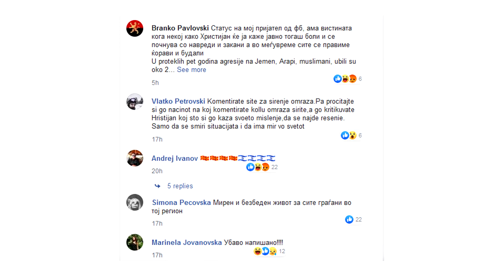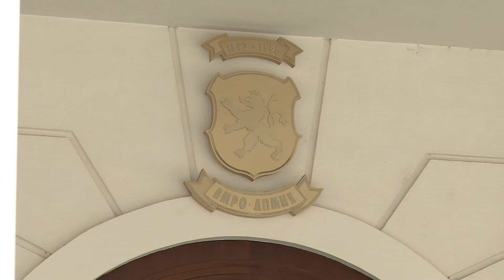ВМРО-ДПМНЕ: Изјавата на Мицкоски не се однесува кон палестинскиот народ, ниту кон муслиманите